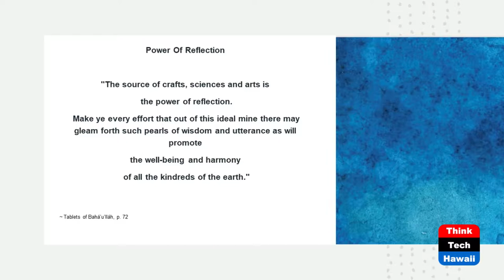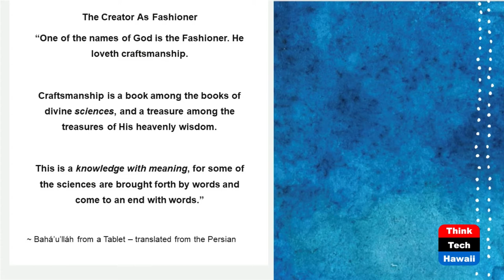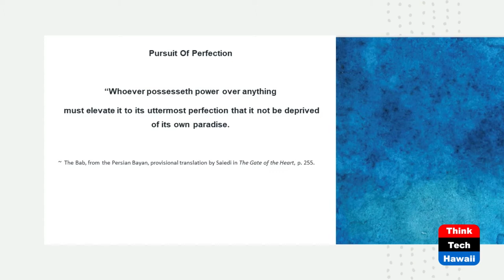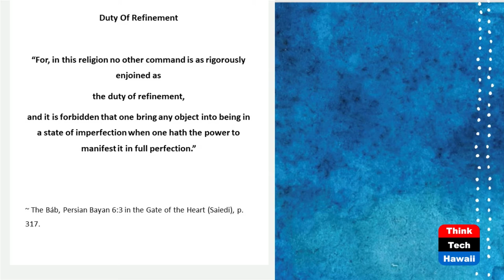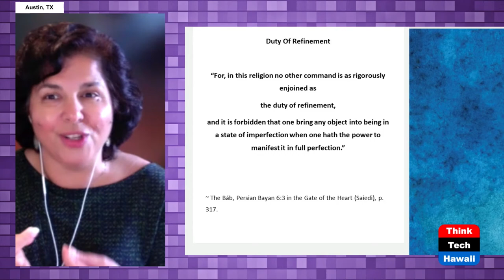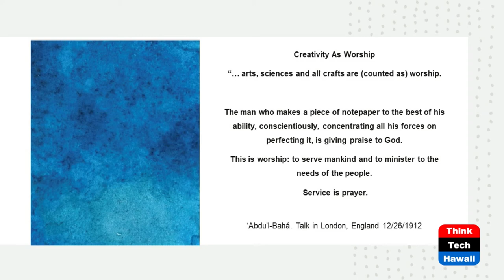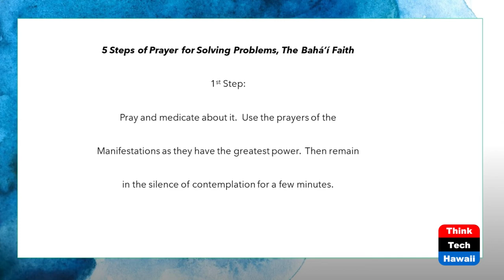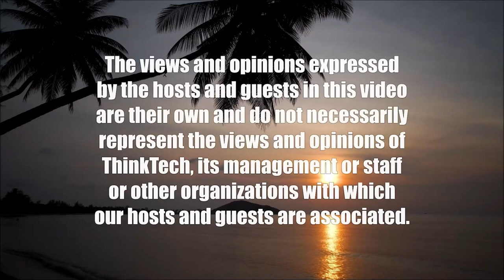The Baháʼí Wisdom for a Creative Life (The Creative Life)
The Power of Reflection on Creativity.  The host for this show is Phyllis Blees.  The guest is Khotan Shahbazi-Harmon.

Khotan Shahbazi-Harmon, multiple award-winning journalist working at the intersection of leadership, spirituality, society, innovation, and technology, introduces us to the wisdom teachings of the Baháʼí faith.

The Bahá’u’lláh teaches 'The source of crafts, sciences and arts is the power of reflection. Make ye every effort that out of this ideal mine there may gleam forth such pearls of wisdom and utterance as will promote the well-being and harmony of all the kindreds of the earth.'

From this teaching, Khotan and Philomena Blees have a deep and heartfelt discussion on sourcing creativity from 'the power of reflection'—spirituality.

They discuss: the source of creativity, the purpose of creativity in our world, how our creative endeavors speak to the truth of who we are, how we make meaning of our existence and flourish in the world, how creativity serves our twofold purpose to:  pursue our own spiritual and intellectual growth and contribute to the transformation of society.